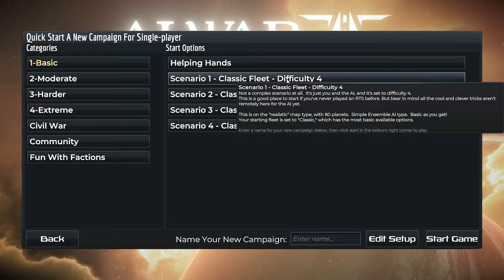AI War 2 (2019) - PC Gameplay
The most devious and acclaimed artificial intelligence in strategy gaming is better than ever. A grand strategy/RTS hybrid that reverses many conventions of both genres. Take territory without attracting attention, build your empire with care, and adapt to an ever-evolving galactic battleground.

Game: AI War 2
Year of Release: 2019

Social Media!